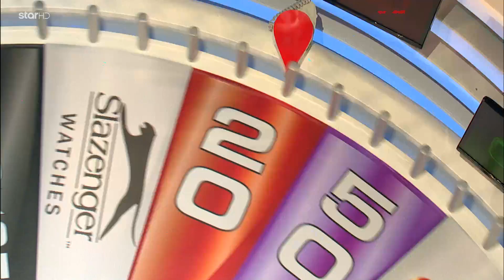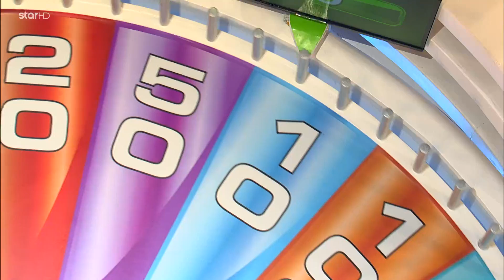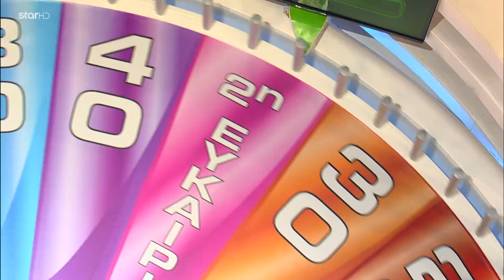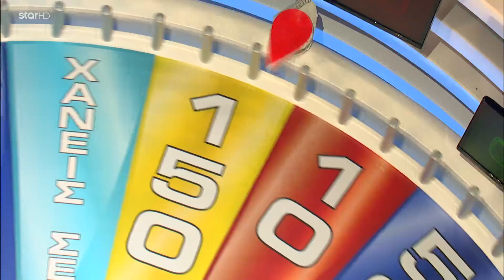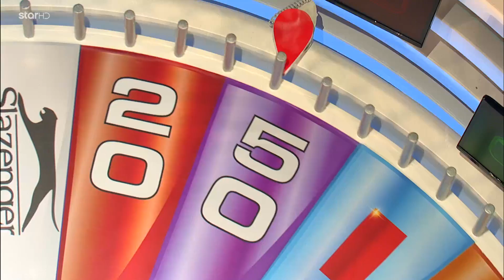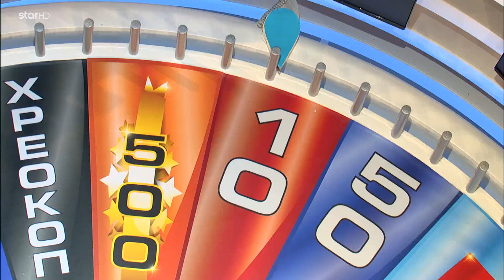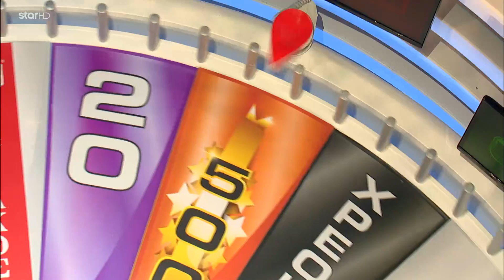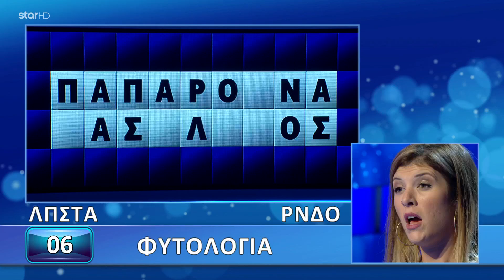Ο Τροχός της Τύχης - Επεισόδιο 700 - 16/10/2018 - HD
Το πιο δημοφιλές παιχνίδι της Αμερικής, το παιχνίδι, που έγραψε και συνεχίζει να γράφει ιστορία στην Ελληνική τηλεόραση, έρχεται δυναμικά για 5η χρονιά στο Star!

O «Τροχός της Τύχης» επιστρέφει ανανεωμένος και πιο συναρπαστικός από ποτέ για να χαρίσει γέλιο, χαρά, αγωνία, κέφι, πολλά και μεγάλα δώρα, μετρητά ακόμη και αυτοκίνητα!

Ο Πέτρος Πολυχρονίδης δηλώνει πανέτοιμος να υποδεχθεί πάντα με χαμόγελο και καλοπροαίρετο χιούμορ, τους νέους παίκτες και το υπέροχο κοινό, σε ένα ολοκαίνουριο, λαμπερό σκηνικό!

Μαζί του η γλυκιά Ιωσηφίνα Τζουγανάκη, που θα αποκαλύπτει τις εύστοχες ή μη επιλογές των παικτών.

Ο φετινός στόχος είναι ένας: περισσότερο παιχνίδι, περισσότερη διασκέδαση, περισσότερα δώρα, περισσότεροι γρίφοι και περισσότεροι γύροι,  που μπορεί να φτάνουν και τους 6 σε κάθε επεισόδιο!

Γιατί και αυτή τη χρονιά στο Star «Όποιος γυρίζει, κερδίζει!»

Ο «Τροχός Της Τύχης» έχει κατακτήσει όλο τον κόσμο καθώς στο original format έχουν γίνει περισσότερες από 60 διεθνείς προσαρμογές. Πρόκειται για μια από τις πιο επιτυχημένες ανανεώσεις format διεθνώς, την οποία υιοθέτησαν μεγάλα κανάλια σε όλες τις χώρες, όπως το γαλλικό TF1, το τουρκικό Kanal D, το ισπανικό Antena 3 ενώ το παιχνίδι από το 2016 προβάλλεται σε Πορτογαλία και Κροατία.

Εκτέλεση Παραγωγής:  Green Pixel
Παραγωγός: Νίκος Χριστοφόρου
Executive Producer: Σάββας Βέλλας
Διεύθυνση φωτογραφίας: Θέμης Μερτύρης
Σκηνοθεσία: Γιάννης Γαλανούλης
Αρχισυνταξία: Στάθης Μαντάς
Οργάνωση Παραγωγής: Νίκος Κεντζέας